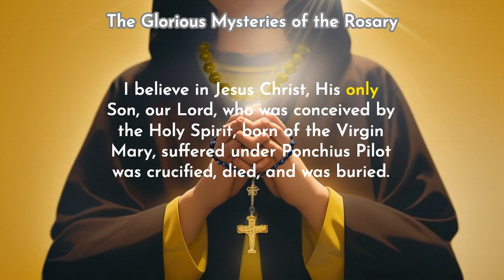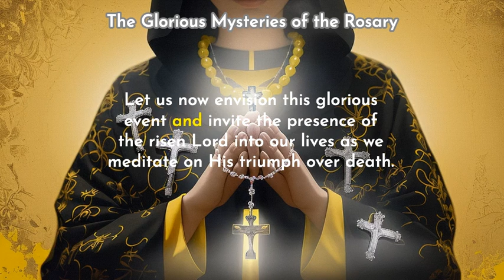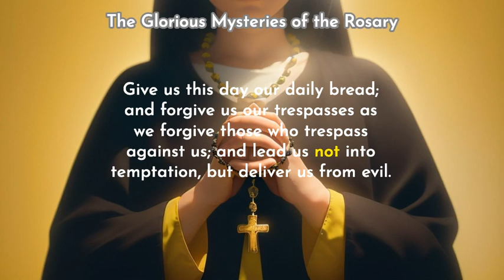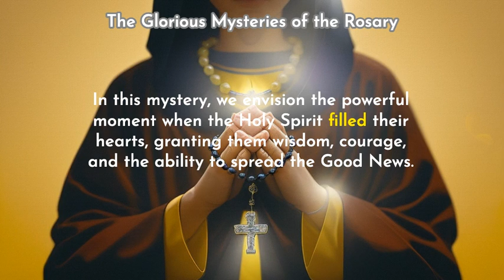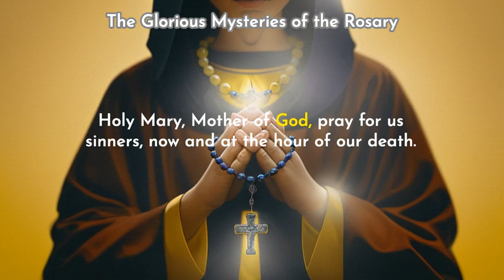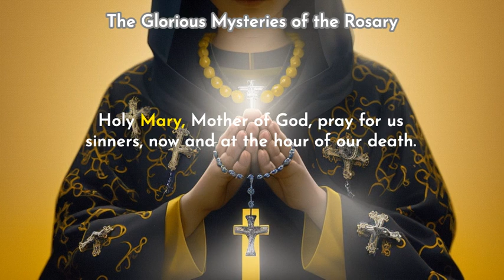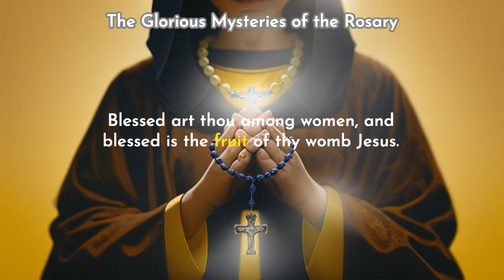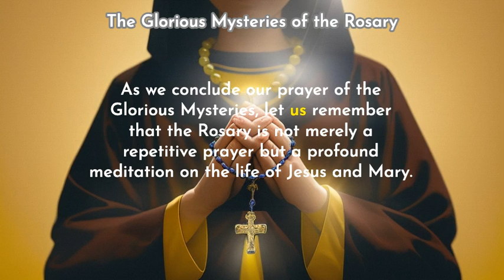Sunday Rosary - The Glorious Mysteries of the Rosary | Experience Divine Grace and Find Inner Peace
In this virtual rosary video, join us on a journey of faith as we delve into the Glorious Mysteries of the Rosary, traditionally prayed on Sundays and Wednesdays. Prepare to immerse yourself in the profound mysteries of the Resurrection, the Ascension, the Descent of the Holy Spirit, the Assumption of Mary, and the Coronation of Mary.

The Glorious Mysteries offer a unique opportunity for us to reflect upon the triumphant moments in the life of Jesus Christ and the Blessed Virgin Mary. Together, let us meditate on these sacred events, drawing closer to God and finding solace in His infinite love and mercy.

Whether you are a seasoned devotee of the Rosary or a curious seeker exploring the depths of spirituality, this video is designed to touch your heart and nourish your soul. As you engage in this prayerful practice, allow the transformative power of the Glorious Mysteries to bring you hope, strength, and inspiration.

Join our dedicated community of believers as we recite the prayers and contemplate the mysteries, guiding you into a state of deep reflection and peace.

Make this Sunday a truly blessed day by participating in this virtual Rosary session. Together, let us embrace the divine grace that flows through the Glorious Mysteries of the Rosary.

Experience the transformative power of prayer and embark on a spiritual adventure with us. Prepare your heart, find a quiet space, and let the Glorious Mysteries of the Rosary uplift your spirit and fill your life with joy and peace.